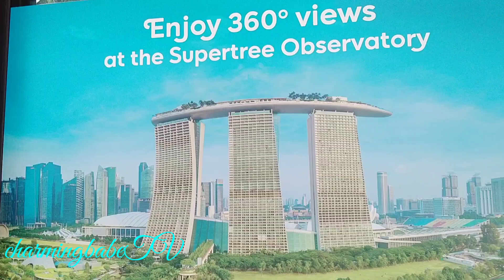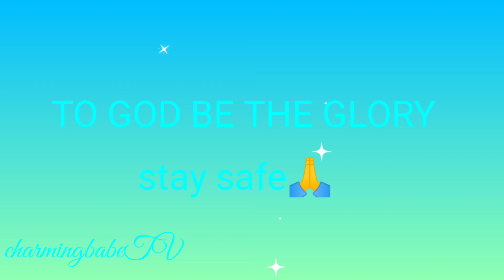SUPER TREE GROOVE AT GARDENS BY THE BAY